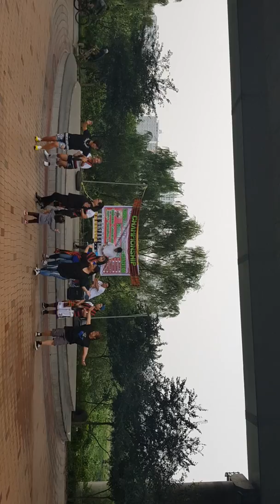Cordillera Brotherhood Organization championship basketball...sept.08.2019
Kalinga pattong ti gurls..yongdap seoul korea...2019